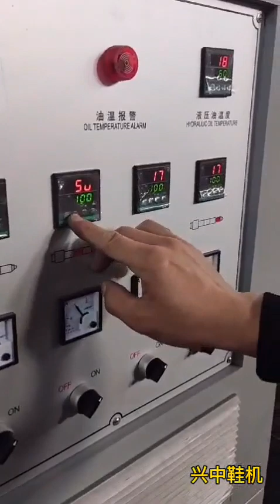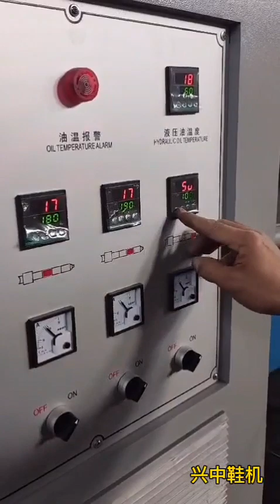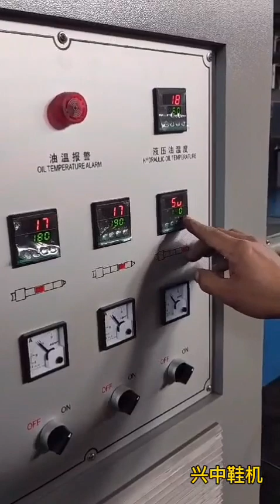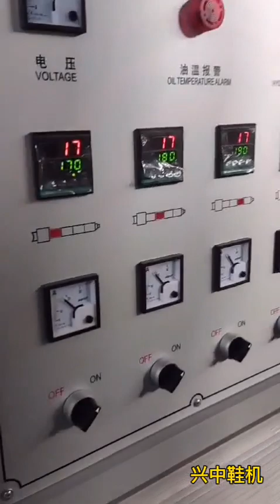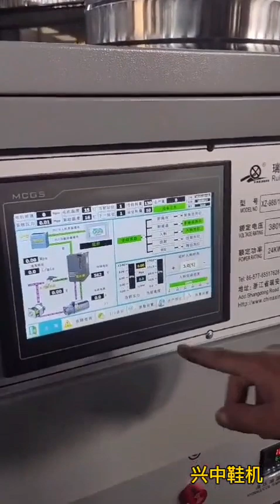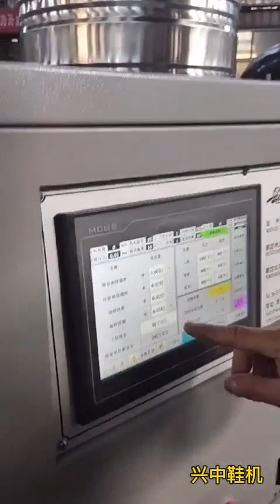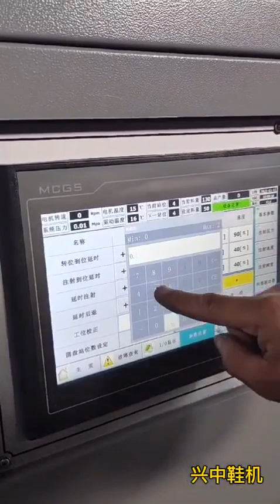20 station machine installation part 2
STARLINK, focus on shoe machinery.
Starlink is the first batch of shoe machine factory in Wenzhou city, China, more than 30 years, and also full of local industry resources.